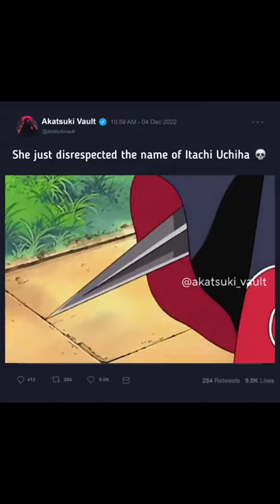Epic Showdown: Sarada Falls to Mirai's Genjutsu! Itachi Uchiha Dominates Kurenai Naruto Anime Clash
In this intense YouTube short, witness the unexpected as Sarada faces off against Mirai's mind-bending genjutsu, leading to a shocking defeat! Meanwhile, relive the iconic battle where the legendary Itachi Uchiha effortlessly takes down Kurenai with a single devastating move. Dive into the world of Naruto's fierce battles and strategic brilliance!"